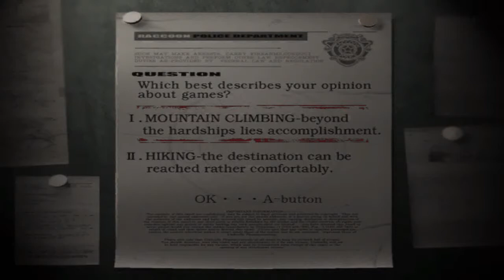Let's Play Resident Evil Remake (Jill) (Part 31) | Necroscope86 Archive